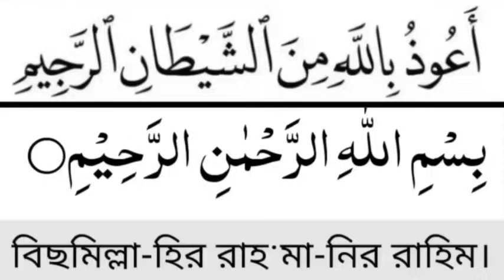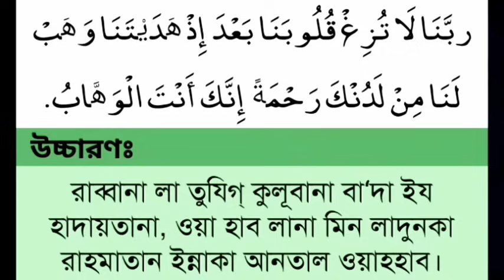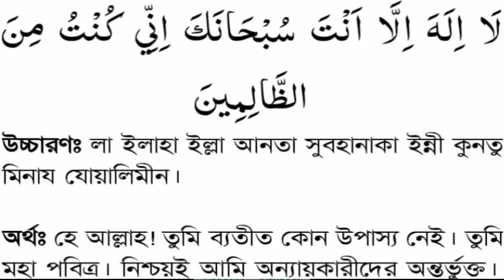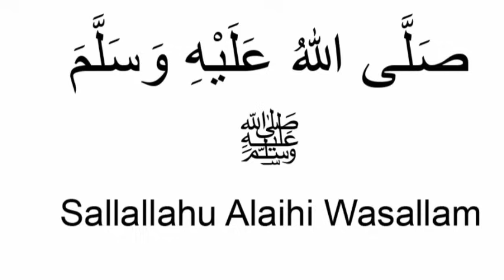তিরমিজি, হাদিস ৩৭২৮,আনাস বিন মালিক (রা.) থেকে বর্নিত হাদিস,মঙ্গলবারে আলি রঃ বেশি বেশি নামাজ পড়তেন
আনাস বিন মালিক (রা.) বলেন, নবীজি (সা.) সোমবার নবুয়তপ্রাপ্ত হয়েছেন। আর আলী (রা.) মঙ্গলবার নামাজ আদায় করেছেন। (তিরমিজি, হাদিস : ৩৭২৮)

মঙ্গলবার দিনের ইবাদত হাদীস শরীফে আছে, “হুযুর পাক (সাঃ) এরশাদ করেছেন, যদি কোন ব্যক্তি মঙ্গলবার দিন বেলা এক প্রহরের সময় কিংবা উহার কিছু পর এমনভাবে দুই দুই রাকআত করে দশ রাকআত নামায আদায় করে এবং প্রত্যেক রাকআতে সূরা ফাতিহার পর আয়াতুল কুরসী একবার ও সূরা ইখলাস তিনবার পাঠ করে তবে আল্লাহর নির্দেশ মোতাবেক তার আমলনামায় কোন প্রকার পাপ ও বদ লেখা হয় না আর সে ব্যক্তি যদি সত্তর দিনের মধ্যেই পরলোকগমন করে তবে সে শহীদের মর্যাদা লাভে সক্ষম হয়—তার সত্তর বছরের গুনাহ মাফ করা হয়। মঙ্গলবার রাতের ইবাদত হাদীস শরীফে আছে, বিশ্বনবী (সাঃ) ইরশাদ করেছেন, যদি কোন ব্যক্তি মঙ্গলবার রাতে দুই দুই রাকআত করে বারো রাকআত নামায এভাবে আদায় করে যে, প্রত্যেক রাকআতে সূরা ফাতিহার পর সূরা নসর পাঁচবার পাঠ করে তাহলে দুনিয়ার দৈর্ঘ্য এবং প্রস্থের সাত গুণ বৃহৎ একখানা বালাখানা তার জন্য বেহেশতে তৈরি করা হবে।

দোয়া ইউনুস কি এবং দোয়া ইউনুস কিভাবে পড়তে হয়?

গভীর সমুদ্রের নীচে, মাছের পেটের ভেতরে নিকষ অন্ধকারে হাবুডুবু খাওয়ার অবস্থায় ইউনুস আ’লাইহিস সালাম নীচের এই দোয়া করেছিলেন এবং সেই কঠিন বিপদ থেকে উদ্ধার পেয়েছিলেন।

ﻻَ ﺇِﻟَﻪَ ﺇِﻻَّ ﺃَﻧْﺖَ ﺳُﺒْﺤَﺎﻧَﻚَ ﺇِﻧِّﻲ ﻛُﻨْﺖُ ﻣِﻦَ ﺍﻟﻈّﺎﻟِﻤِﻴﻦَ

উচ্চারণঃ লা- ইলা-হা ইল্লা-আংতা সুবহা’-নাক, ইন্নি কুংতু মিনায-যোয়ালিমিন।

অর্থঃ (হে আল্লাহ!) তুমি ছাড়া আর কোনো উপাস্য নাই, তুমি পবিত্র ও মহান! নিশ্চয় আমি জালিম (অত্যাচারী বা অপরাধী ব্যক্তির) অন্তর্ভুক্ত।

ক্বুরআনুল কারীমে এই দুয়া বর্ণিত হয়েছে সুরা আল-আম্বিয়াতে, ৮৭ নাম্বার আয়াত।

দুয়া ইউনুসের ফযীলত
রাসুলুল্লাহ সাল্লাল্লাহু আলাইহি ওয়া সাল্লাম বলেছেন, “কোনো মুসলিম ব্যক্তি যদি এই দুয়া ইউনুসের সাহায্যে আল্লাহর নিকট কিছু চাইবে, আল্লাহ তা কবুল করবেন।” অন্য হাদীস অনুযায়ী, “এই দুয়া পড়লে আল্লাহ তার দুঃশ্চিন্তা দূর করে দিবেন।” সুনানে আত-তিরমিযীঃ ৩৫০৫, শায়খ আলবানী হাদীসটিকে সহীহ বলেছেন।

দুয়া ইউনুস কিভাবে পড়তে হবে

বিপদ আপদ বা দুঃশ্চিন্তার সময় এই দুয়া বেশি বেশি করে পড়তে হয়। আপনার যতবার ইচ্ছা ও যতবার সম্ভব হয়, ততবার পড়বেন

দুয়া ইউনুসের মাঝে কি রয়েছে?
(১) ﻻَ ﺇِﻟَﻪَ ﺇِﻻَّ ﺃَﻧْﺖَ   - “হে আল্লাহ! তুমি ছাড়া আর কোনো উপাস্য নাই” – এই কথার মাঝে রয়েছেঃ আল্লাহর ‘উলুহিয়াত’ এবং ‘তাওহীদের’ সাক্ষী।

(২) ﺳُﺒْﺤَﺎﻧَﻚَ - “তুমি পবিত্র ও মহান” – এই কথার মাঝে রয়েছেঃ আল্লাহর পবিত্রতার ঘোষণা।

(৩) ﺇِﻧِّﻲ ﻛُﻨْﺖُ ﻣِﻦَ ﺍﻟﻈّﺎﻟِﻤِﻴﻦَ – “নিশ্চয় আমি জালিম (অত্যাচারী বা অপরাধী ব্যক্তির) অন্তর্ভুক্ত” -

এই কথার মাঝে রয়েছেঃ আল্লাহর কাছে নিজের অপরাধ স্বীকার করে ক্ষমা প্রার্থনা করা।

(৪) সর্বোপরি এই দুয়ার মাঝে রয়েছেঃ আল্লাহর উলুহিয়াত এবং তাওহীদের স্বীকৃতি জ্ঞাপন, আল্লাহর পবিত্রতা ঘোষণা করা এবং নিজের কৃত দোষ-ত্রুটি স্বীকার করার বিনিময়ে বান্দা তার উপস্থিত বিপদ থেকে আল্লাহ কাছে মুক্তির জন্য দুয়া করা।

ইউনুস আ’লাইহিস সালাম মাছের পেটের অন্ধকারে এই দুয়া করেছিলেন, যার ফলে আল্লাহ তাকে মুক্তি দিয়েছিলেন। আর নয়তো ক্বিয়ামত পর্যন্ত আল্লাহ তাকে মাছের পেটেই রেখে দিতেন।

গোনাহ থেকে মুক্তির দো'য়া أَسْتَغْفِرُ اللَّهَ الَّذِي لَا إِلَهَ إِلَّا هُوَ الْحَيُّ الْ قَيُّومُ وَ أَتُوبُ إِلَيْهِ আস্তাগফিরুল্লাহাল্লাজি লা ইলাহা ইল্লা হুয়াল হাইয়্যুল ক্বাইয়্যুমু ওয়া আতুবু ইলাইহি। আমি আল্লাহর কাছে ক্ষমা চাই, যিনি ব্যতিত কোনো মাবুদ নেই, যিনি চিরঞ্জীব, চির প্রতিষ্ঠিত এবং তাঁর কাছে তাওবা করি। তিরমিযী
মঙ্গলবারের বিশেষ কিছু আমলের মধ্য এই আমলটি খুবই পরিক্ষিত ও শক্তিশালী
রব্বানা ৩০০ বার,দুয়ায়ে ইউনুস ৩০০ বার,দুরুদ শরিফ ৪০০ বার
ভাগ্য পরিবর্তন করে দেন
বৃষ্টির মত টাকা ধনসম্পদ দেন
সকল অভাব দূর করে দেন
নেক আশা পুর্ণ করে দেন
আল্লাহ গায়েবি করেন
রিজিক বৃদ্ধি করে দেন
বিয়ে-শাদির বাঁধা ধ্বংস, ও
 যাদু কুফুরি বানটনা
থেকে মুক্তি করে দেন